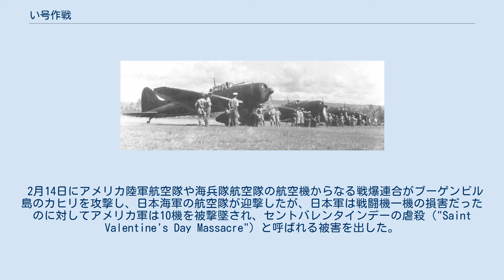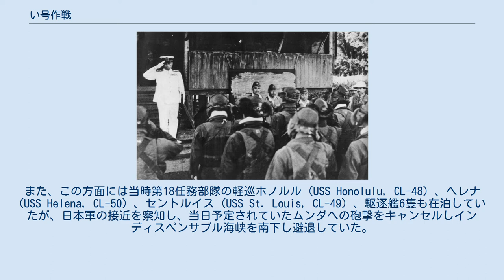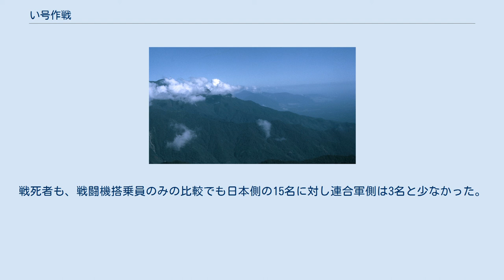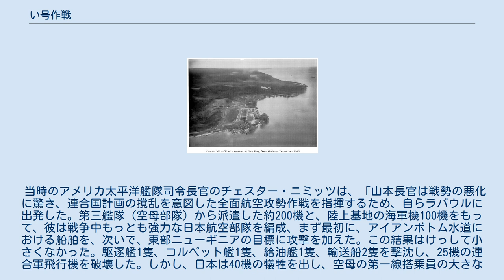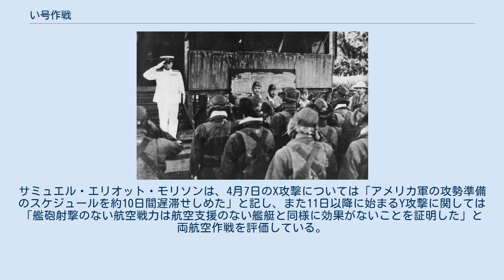い号作戦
第二次世界大戦 」 太平洋戦争 」 ソロモン諸島の戦い 」 い号作戦 い号作戦（いごうさくせん）とは、日本海軍が1943年（昭和18年）4月7日から15日にかけて南東方面艦隊（第十一航空艦隊、基地航空部隊）と第三艦隊（機動部隊）所属の艦載機により、ガダルカナル島やニューギニア島南東部のポートモレスビー、オロ湾、ミルン湾に対して空襲を行った作戦である。
4月7日に実施された空襲は、大本営発表によってフロリダ沖海戦と呼称された。
作戦名はいろは順の最初の文字にあやかって付けられた。
本作戦終了後の4月18日、一式陸上攻撃機に搭乗して最前線の視察にむかった連合艦隊司令長官山本五十六大将は、ブーゲンビル島上空で乗機を撃墜されて戦死した（海軍甲事件）。
 1942年（昭和17年）12月31日、日本軍指導部（昭和天皇、大本営陸軍部/参謀本部、大本営海軍部/軍令部）はガダルカナル島（以下ガ島と省略）からの撤収と、ニューギニア島東北部に作戦重点を転換することを決定した。
1943年（昭和18年）1月4日の大陸命第732号・同733号、大海令第23号により南太平洋方面作戦陸海軍中央協定がむすばれ、ここに日本陸軍と日本海軍はガ島撤退作戦とニューギニア作戦強化の方向で動き出した。
 2月初旬、日本軍はケ号作戦を発動し、ガ島から撤収した。
既述のように、大本営陸海軍部はガ島撤収前から作戦重点をニューギニア方面に指向していた。
1943年3月に発令された第三段作戦帝国海軍方針と、同時期に日本陸軍との間に取り決められた陸海軍中央協定で、春以降の作戦方針としてニューギニア方面を重視していくことを確認した。
ラバウルに司令部を置く第八方面軍（司令官今村均陸軍中将）はニューギニア方面作戦に懐疑的・消極的だったが、大本営陸軍部は方面軍の懸念を押し切る形でラエ、サラモア方面に対する攻勢を指導した。
これにより南東方面の日本陸海軍（第八方面軍、南東方面艦隊〈第十一航空艦隊、第八艦隊〉）は、輸送船8隻・駆逐艦8隻による陸軍51師団のラバウル～ラエ・サラモア輸送作戦「第八十一号作戦」を策定した。
対空直衛として、日本陸海軍航空隊約200機が集められた。
 当時、南東方面の日本陸軍と日本海軍の間には問題があった。
連合艦隊と第八方面軍の関係は険悪で、ラバウルの南東方面艦隊（司令長官草鹿任一中将）と第八方面軍の関係も険悪であった。
現地を視察した軍令部作戦課長山本親雄大佐は「南東方面艦隊は第八方面軍司令部に対して全然信頼していない。あれではニューギニア作戦も覚束ないであろう。道路は何等着手していないし、ニューギニアに対する認識不足であり、中央も楽観しすぎている」と報告した。
2月20日、第八方面軍の今村司令官はトラック泊地の戦艦大和に連合艦隊司令長官山本五十六大将を訪ね、南東方面における陸海軍協同作戦について懇談している。
日本陸海軍の戦闘機が護衛するとはいえ、第八方面軍は不安を抱えたまま「全般的作戦の要請上断固として」やむをえず第八十一号作戦を決行した。
3月3日、日本軍輸送船団はダンピール海峡で連合軍の大規模空襲を受け、輸送船8隻と駆逐艦4隻沈没という大損害を受けて作戦中止に至った（ビスマルク海海戦）。
 ビスマルク海海戦の結果は、昭和天皇を含め日本陸海軍各部に多大なる衝撃をもたらした。
大本営陸海軍部は直ちに対応を協議したが、あくまでニューギニア方面重視の方針は堅持することになった。
敵制空権下での輸送は困難を極め、重要問題となる。
大本営の合同研究には「五　第一段作戦の結論（1）前述の敵情判断による敵航空の優勢と地上三師団の攻勢に対して、マダン〜ラエ道の完成する八月頃迄わが軍は何んとかしてラエ、サラモアを確保しなければならないが、これは一に補給の確保にある。／（2）航空作戦はこの際防勢では駄目、こちらはラビ〜ブナ間の敵輸送路を攻撃する。これを叩けば敵の突進力はなくなる。」との項目がある。
軍令部作戦課長山本親雄大佐によれば「い号作戦について軍令部から指示した記憶はない。八十一号作戦ラエ輸送の全滅は「い」号作戦決行の一つの動機になったと思う」という。
 3月22日、日本陸海軍は「南東方面作戦陸海軍中央協定」を結び、陸軍は同日付で大陸指第1465号を、海軍は25日に第三段作戦方針指示と大海指第213号をもってニューギニア方面・ソロモン諸島方面に対する新規作戦方針を...